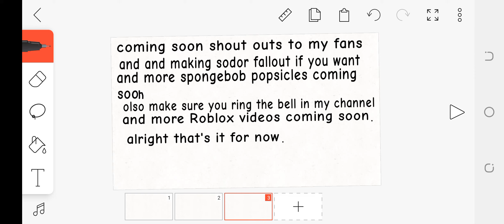announcement 6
I think they understand 😞